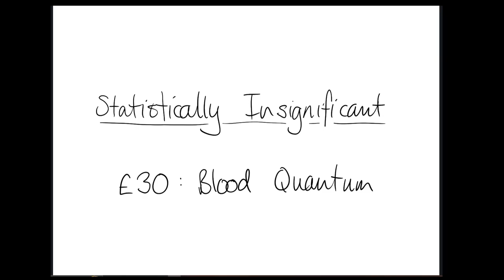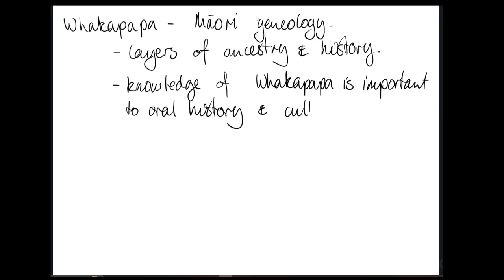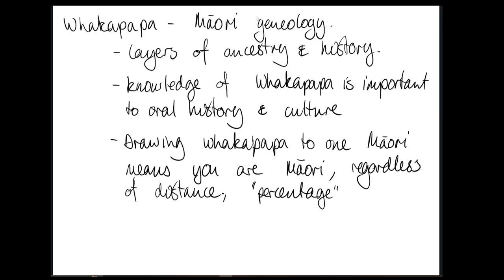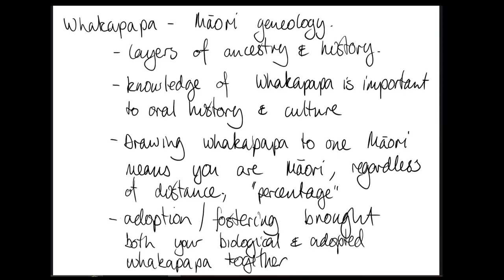E30: Blood Quantum ft. Toa Tabletop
We talk to Liam Stevens of Toa Tabletop about the history of racism manifest in blood quantum, and how those ideas persist today.

References:
Wolfe, P. (2016). Traces of history: Elementary structures of race. Verso Books.
American Association of Biological Anthropologists (2019). 'AABA Statement on Race and Racism',